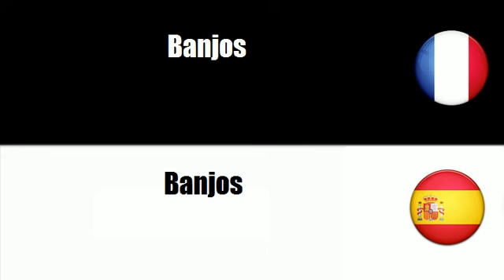# Español=Francés # Tema = Instrumentos de cuerda